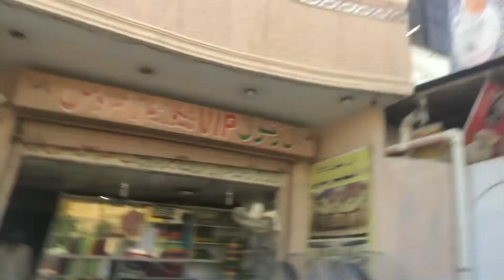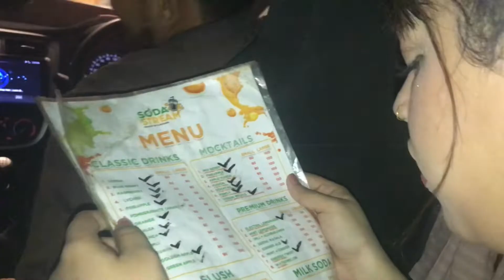Ek bar phr har gai🤐| Vlog#30